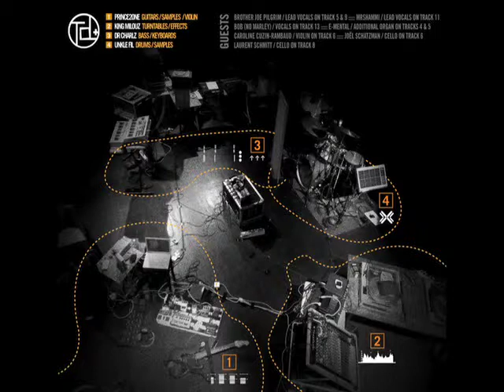TD+ - Goliath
Artiste : TD+
Album : AlieNation
Année : 2011
Origine : Lyon - X Rousse - France
Label : Carotte Production
Musiciens : Philippe Comte (Drums) - Charlie Adamopoulos (Bass & Keys) - Antoine Colonna (Guitars & Samples) - Rémi Courtial (Turntables & FX)
Mixage : Patchscandal Studio (Lyon) - par GG Millet et Td+
Mastering : Patchscandal Studio (Lyon) - par Dr Charlz
Artwork : Magik Arturo